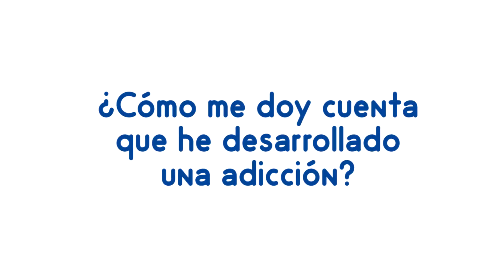DATO DEL DÍA: Desarrollo de adicciones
DatodelDía | ¿Cómo me doy cuenta que he desarrollado una adicción?

Aquí te lo explicamos… ¡Toma nota!